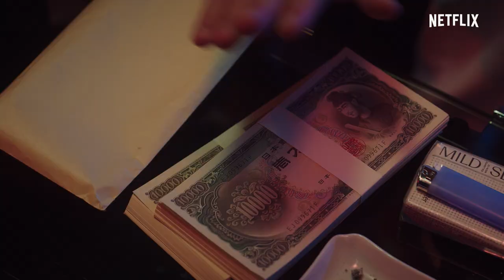The Naked Director Season 2 | Special Teaser Trailer | Netflix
Soon. Finally. At long last.
The second season will be released this year! Genius!
We've kept you waiting.
Perhaps too long.
Please wait just a little longer.